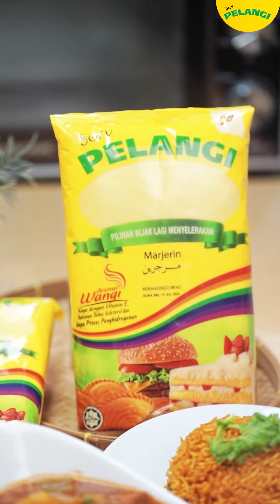Stew Daging | SERI PELANGI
Wah resepi kali ini memang lain daripada yang lain dan sesuai nak buat untuk juadah raya haji.

Stew Daging yang cukup rasa dan wangi dengan adanya Marjerin SERI PELANGI, mesti ramai yang suka kan 🤤 Pekena pula dengan nasi panas, lagi sedap!

Cadangan hidangan: 5-6 orang

Bahan bahan:
3 sudu besar tepung gandum
900g daging pejal, didadu 1 inci
4 sudu besar Marjerin SERI PELANGI
1 labu bawang besar, didadu ½ inci
2 kiub stok daging
450g ubi kentang, didadu ½ inci
360g lobak merah, dipotong ½ inci
200g seleri, dipotong ½ inci
3 sudu besar pes tomato
¾ cawan kacang pis
Air, garam, serbuk lada hitam secukupnya

Cara Penyediaan:
1.Campur tepung dengan sedikit garam dan serbuk lada hitam.
2. Gaul daging dengan campuran tepung.
3. Panaskan Marjerin Seri Pelangi.
4. Goreng daging dan bawang sehingga keperangan.
5. Masukkan air dan semua bahan lain kecuali stok daging dan pis.
6. Apabila mendidih, tutup periuk dan renihkan sehingga daging empuk.
7. Masukkan kacang pis, garam dan serbuk lada hitam.
8. Kacau sehingga pis empuk, angkat dan hidangkan.